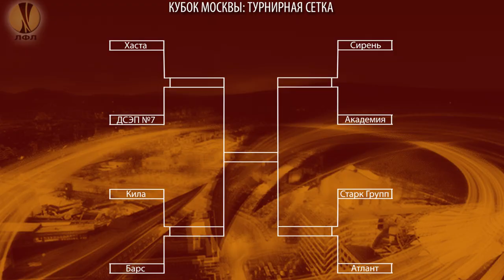В На Туре. Выпуск от 24.09.2020.